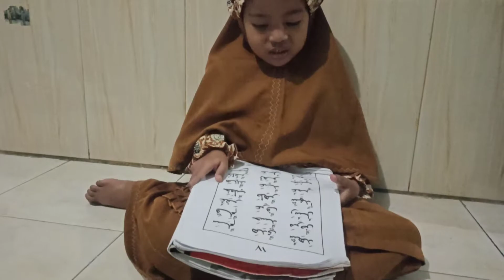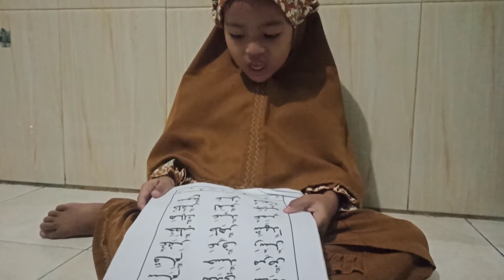Tugas Sekolah Adek Alya TK Nurul Hikam